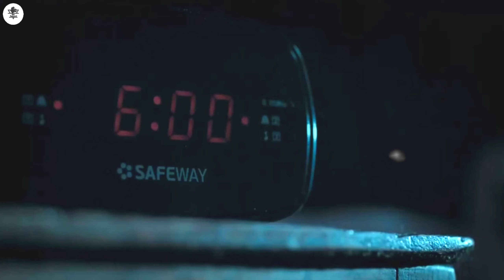Heart of the Hunter movie Explained 2024 | Hollywood Action Movies | Movie Hindi Explained